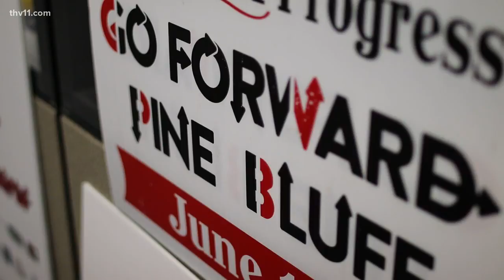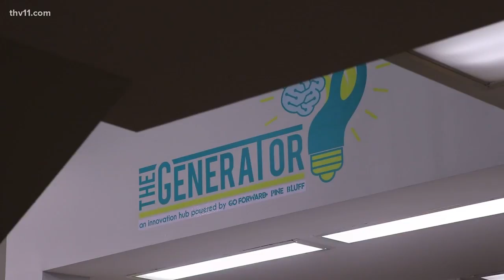New innovation hub aims to generate the dreamers in Pine Bluff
Pine Bluff's new innovation hub is a project that's been in the making for more than three years. Now, it finally has a place to call home.